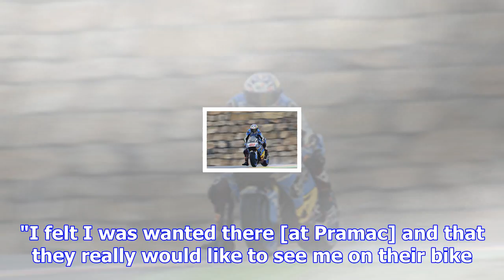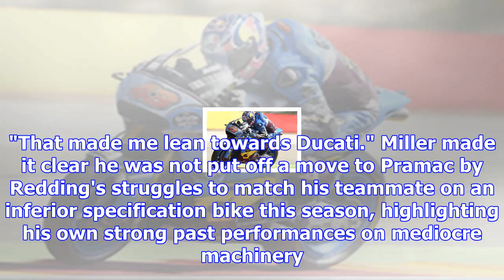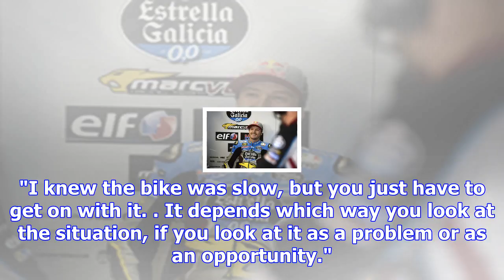Miller felt "wanted and needed" in ducati switch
After three seasons as a Honda rider, and two at the Marc VDS team, Miller will join Danilo Petrucci...